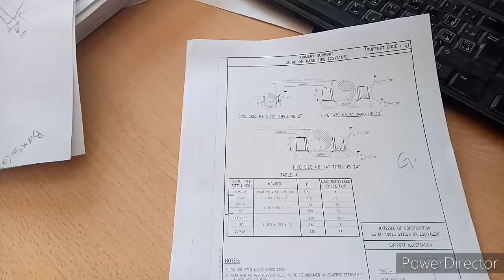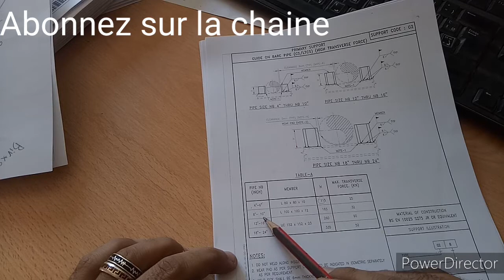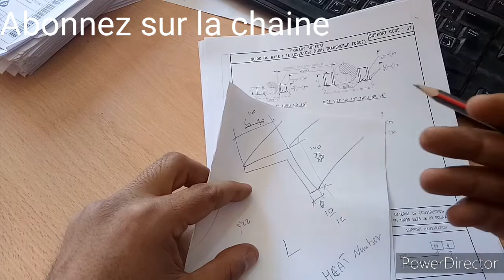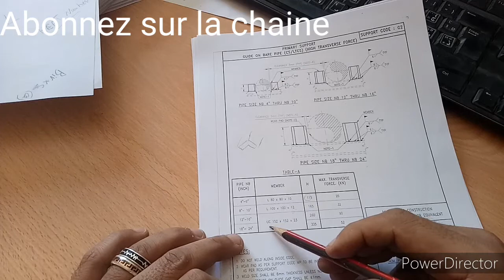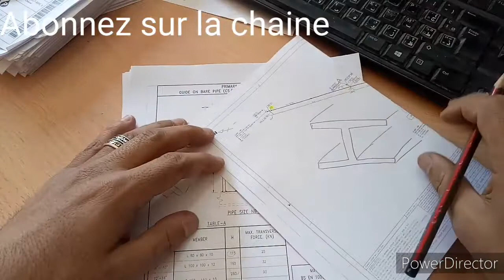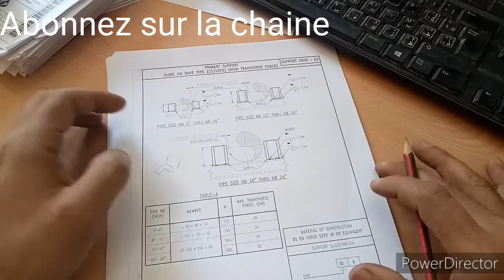Guide support G2 -part 2